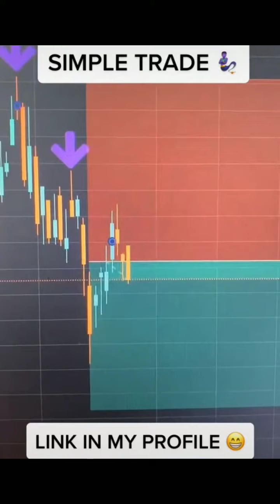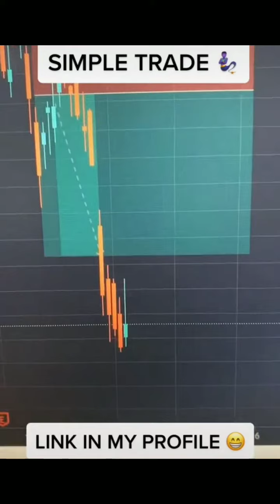How to make money online trading stocks forex money entrepreneur investing part 1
Make secret money from financial market in forex trading forex investing money passive income